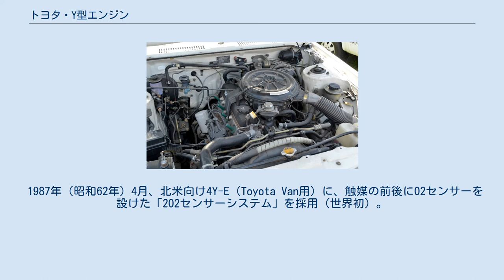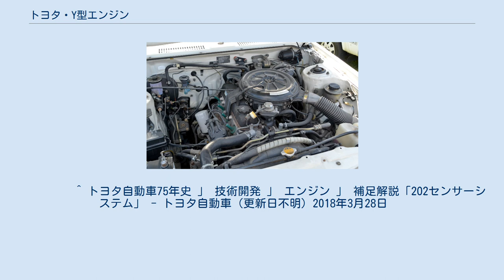トヨタ・Y型エンジン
トヨタ・Y型エンジン（トヨタ・Yがたエンジン）は、1982年（昭和57年）から製造されているトヨタ自動車の水冷直列4気筒OHVエンジンの系列である。
トラック・バン・タクシー向けなど、商用車・営業車に多く搭載されている。
 それまでトヨタでは、商用車やタクシー向けのエンジンとして、直列4気筒のR型エンジン系列と、それより排気量の少ない4気筒のT型エンジン系列を生産していたが、いずれもその基本設計は1950年代（R型）から1970年代前半（T型）に遡るものであった。
これらの商用車向けエンジンを統合し、機構と性能をアップデートしつつ、生産の合理化とスケールメリットの増大を図る意図で開発されたのがY型である。
 従前のT型エンジンの生産設備を流用できるよう、ボアピッチはT型系列と共通となっている。
 同社が1960年代以来生産してきた在来型エンジンであるK型エンジンおよびP型エンジン、ほとんどのR型エンジンと同様に、バルブ駆動方式は全てOHVで、バルブ配置は全てカウンターフロー方式を採用する。
すでにクロスフローSOHCが一般化しつつあった1980年代初頭開発のエンジンとしてはいささか旧弊に過ぎるメカニズムであるが、従前R型やT型を搭載していたモデルにも搭載できるエンジンの高さ（シリンダーヘッドの大きさ）や、高回転許容性よりも常用回転域での実用性能を重視したことによる、意図的な合目的化設計である。
 1982年（昭和57年）10月に商用車用として登場。
ガソリンエンジン版とLPGエンジン版が存在する。
 1987年（昭和62年）4月、北米向け4Y-E（Toyota Van用）に、触媒の前後にO2センサーを設けた「2O2センサーシステム」を採用（世界初）。
 2008年（平成20年）8月21日に、クラウンコンフォートを含むクラウンセダン、コンフォートなどに使われていた3Y-PEは、平成17年排出ガス規制を達成するが低排出ガス認定制度に対応していないため、ガス液体噴射方式に対応した1TR-FPEに置き換えられた。
 2021年（令和3年）6月現在、豊田自動織機製フォークリフト「ジェネオ 8FG」用ガソリンエンジンの4Y-E型、およびガスヒートポンプ/コージェネユニット専用ガソリン/LPGエンジンの3Y/4Y型のみが製造されている。
 　 　 　 ^ トヨタ自動車75年史 」 技術開発 」 エンジン 」 補足解説「2O2センサーシステム」 - トヨタ自動車（更新日不明）2018年3月28日